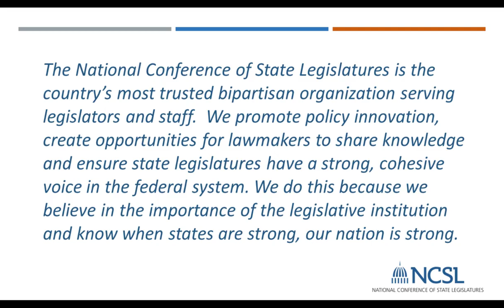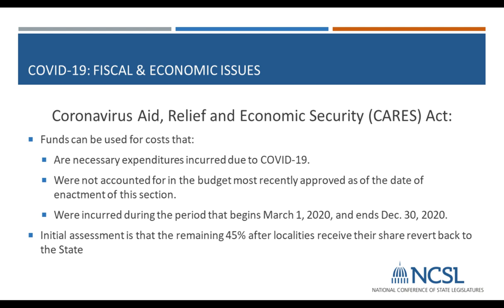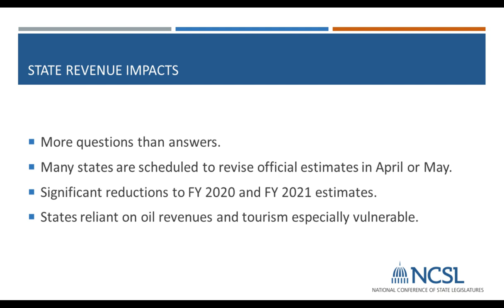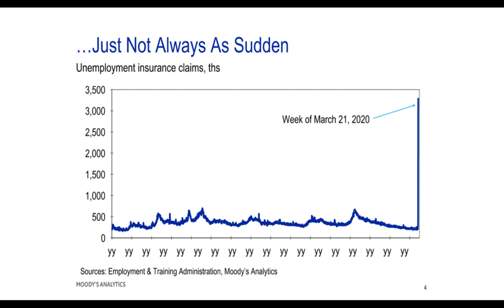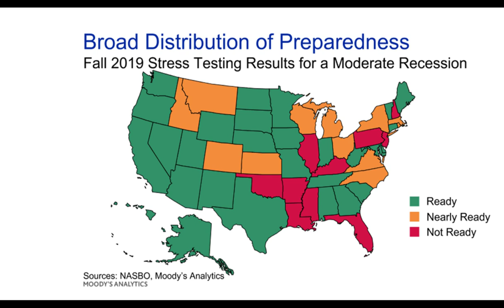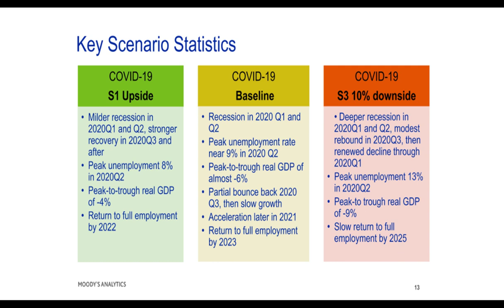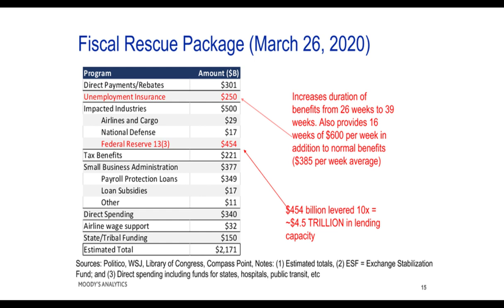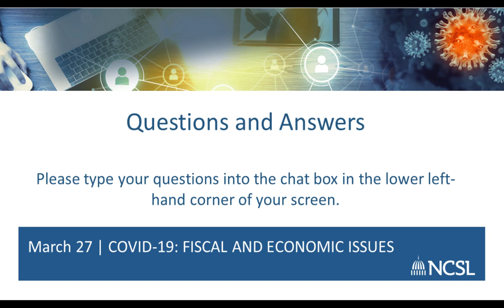COVID 19 Fiscal and Economic issues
Legislatures are moving quickly to ensure agencies have the funds to prepare and respond to the coronavirus outbreak. Several states have enacted legislation that either appropriates additional funding for coronavirus related tasks or authorizes a transfer of funds from the state’s rainy-day fund. Moody's economist Dan White will share his insights into what the economic crisis means to state governments. Additionally, our experts Erlinda Doherty and Erica MacKellar will provide an update on federal and state responses.